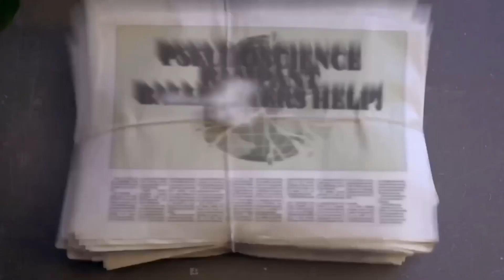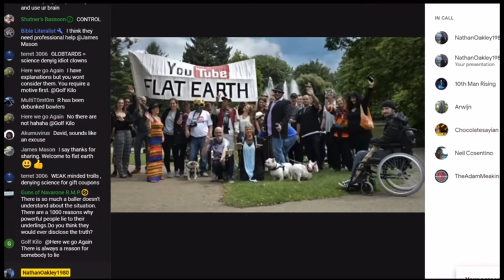Flat Earth Wins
Bitcoin
3HjUKrNhZo2secyRF1U726wN6dpicxerKd
Lite coin
MMwe7NSHqyqVSFwri1hFGwKGEsWGD1cSEu
Ethereum
0x9a6f4865de43efba4922f93057373ac60806b0ef
Ripple
rXieaAC3nevTKgVu2SYoShjTCS2Tfczqx